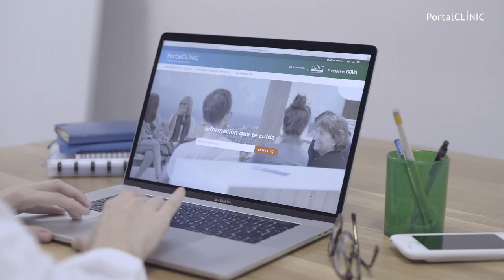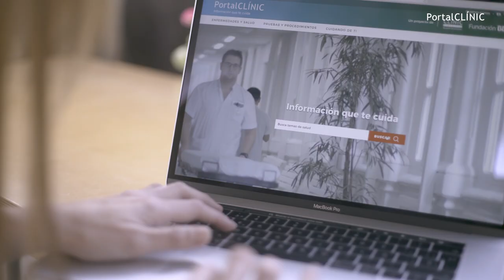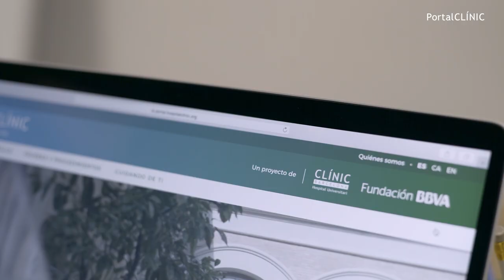PortalCLÍNIC. Información que te cuida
PortalCLÍNIC es una nueva plataforma online que tiene como objetivo concienciar a la población sobre la importancia del cuidado de la salud. Pone a disposición de la ciudadanía información de calidad, contrastada y actualizada sobre salud basada en el conocimiento de los profesionales y la experiencia de los pacientes del hospital.
PotalCLÍNIC es un proyecto del Hospital Clínic de Barcelona y la FBBVA.

PortalCLÍNIC és una nova plataforma online que té com a objectiu conscienciar a la població sobre la importància de la cura de la salut. Posa a la disposició de la ciutadania informació de qualitat, contrastada i actualitzada sobre salut basada en el coneixement dels professionals i l'experiència dels pacients de l'hospital.
PotalCLÍNIC és un projecte de l'Hospital Clínic de Barcelona i la FBBVA.

PortalCLÍNIC is a new online platform that aims to raise public awareness about the importance of health care. It provides the users with quality; fact-checked and regularly updated information on health, based on the knowledge of professionals and first-person patient experience.
PotalCLÍNIC is a joint venture of Hospital Clínic de Barcelona and FBBVA.